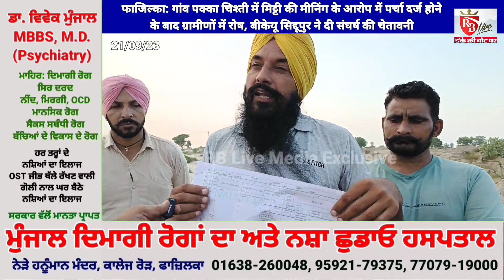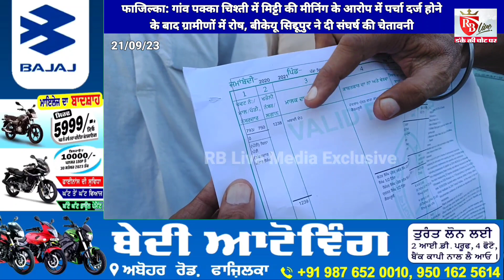फाजिल्का: पक्का चिश्ती में मिट्टी की माइनिंग के आरोप में पर्चा दर्ज होने के बाद ग्रामीणों में रोष